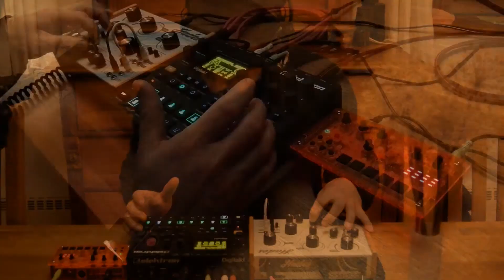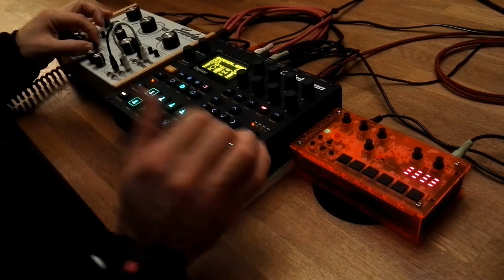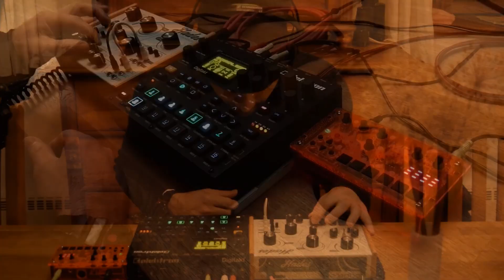Live Hardware Techno: "End The Politician Scum" by Greencross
New dawless hardware techno jam specially dedicated to all the people who can't take it any longer. End the scum, end the politicians. ---